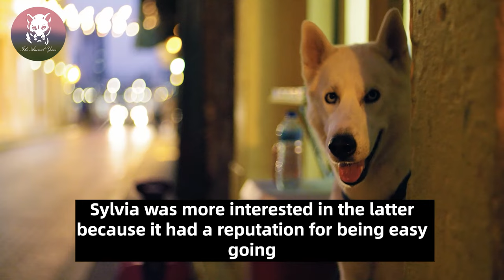When A Boy Visits An Animal Shelter To Adopt A Dog, He Starts Crying. What Happens Next Is Amazing!